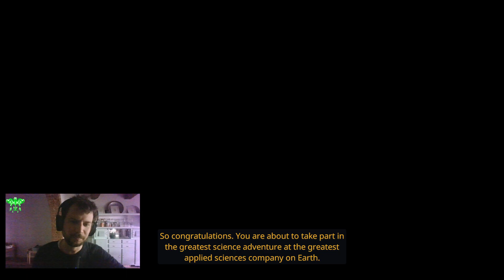I have a new job and things are still the same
Fail before starting lol